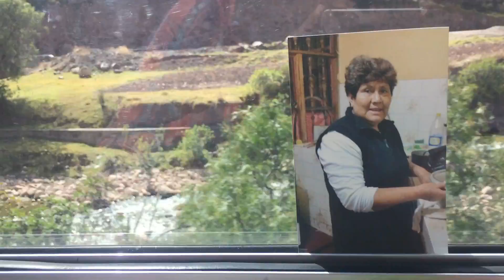Trip Cusco - Vlog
Un poquito de lo que fue nuestra aventura a Cusco